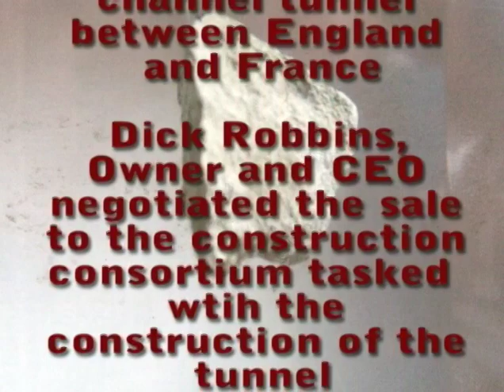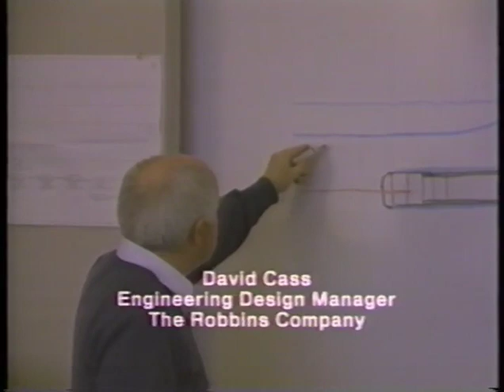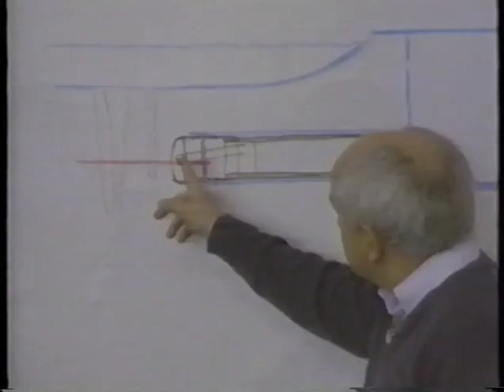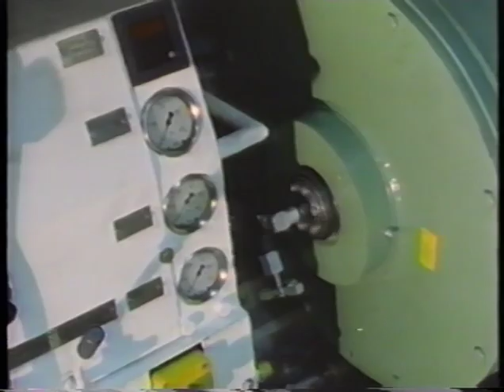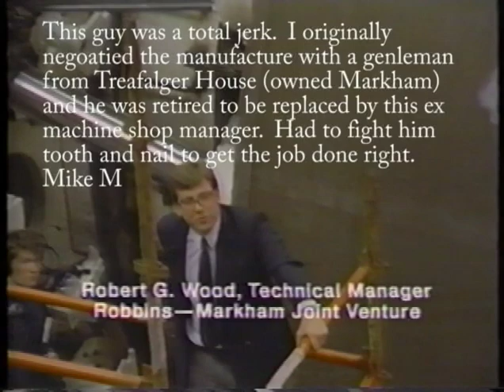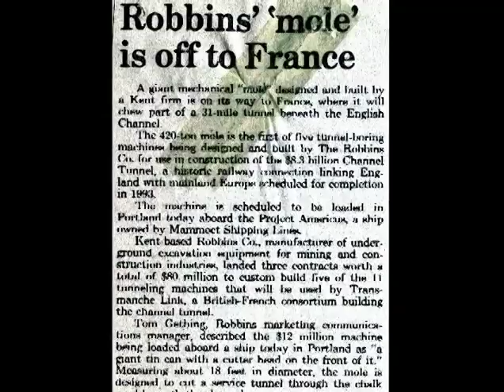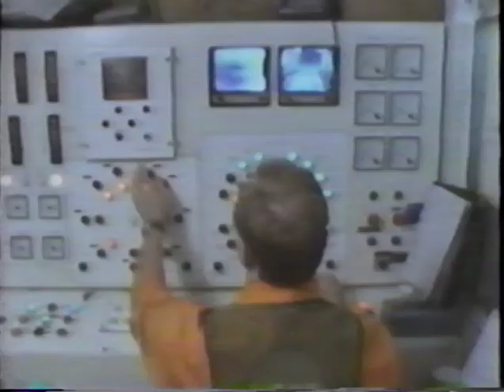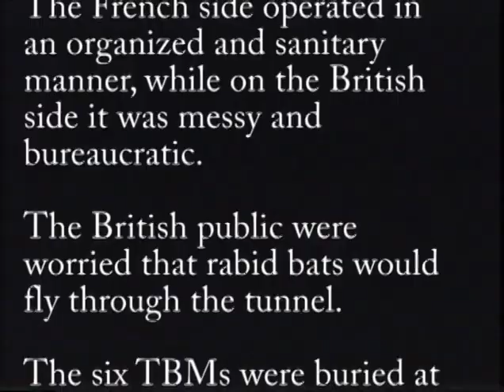Building The English Channel Tunnel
This documentary explains the building of the tunnel boring machines along with details of how the tunnel was built. The primary machines or "TBM's" were the size of submarines with lunch rooms,barracks and an infirmary. This was 150 years in the making. The difficulty was equal to landing a man on the moon. These were one off custom machines, an incredible undertaking and technological acheivment.